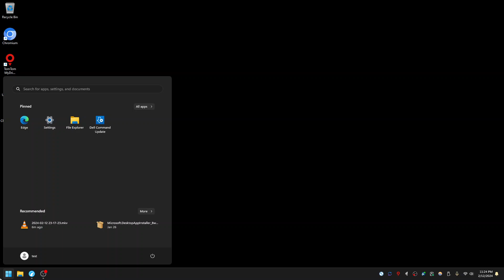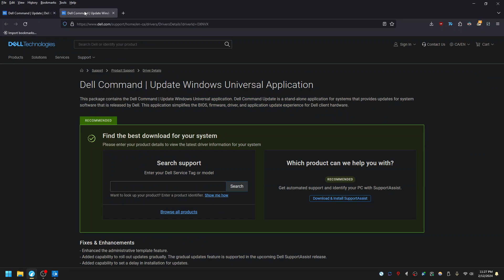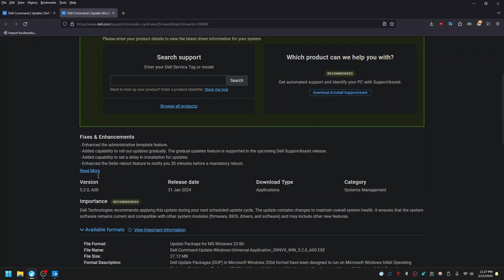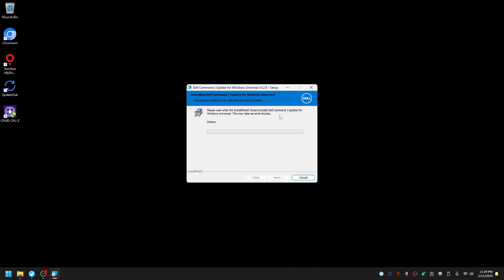How to download / update Dell OptiPlex drivers / BIOS [2024]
Users with Dell OptiPlex gaming PC can utilize Dell Command Update software application to update all the driver for their systems, this includes all drivers for audio, graphics, Ethernet, Wi-Fi, and even BIOS updates.

This works for Windows OS 10 and 11.

dell optiplex gaming pc
optiplex build
optiplex gaming pc build 2024
optiplex driver
optiplex audio driver
optiplex bios
optiplex batocera
optiplex bios update
optiplex build 2024
best dell optiplex for gaming
best gpu for dell optiplex
best optiplex for gaming
optiplex cpu
optiplex gpu
optiplex dell pc